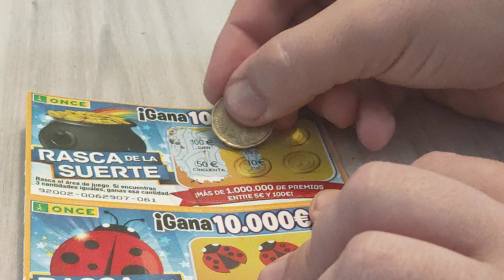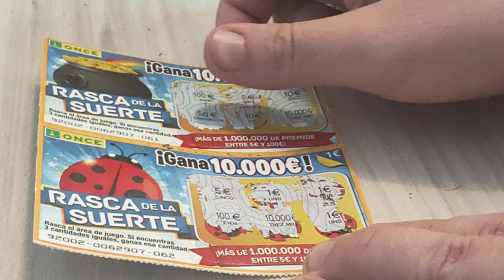RASCAS DE LA SUERTE - INVIERTO EN 2 EUROS EN 2 RASCAS DE LA ONCE DE 1 EURO CADA 1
Hoy invierto en 2 rascas de la once de 1 euros. En total me han costado 1 euro cada rasca por lo que he invertido 2 euros. La verdad es que vienen malísimos este año. ¿Tendré algún premio o volveré a perder todo el dinero? Si quieres comprar el robot mambo desde nuestro link de afiliado apoyarás al canal a crear el contenido y nuevas recetas (el precio será el mismo y nos apoyarás muchísimo al canal):
* Modelo mambo 10090(el más moderno, última versión)

Mis otros canales:
* Canal de jardinería PLANTAS Y JARDINES:  @Plantas y Jardines

Si quieres que prepare una receta concreta con Robot Mambo, o sin robot, déjeme su comentario.